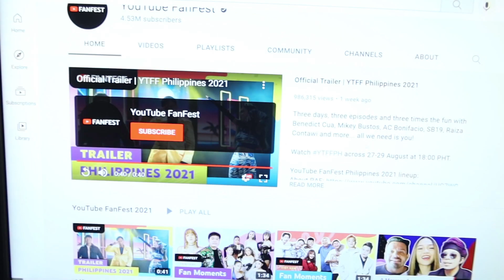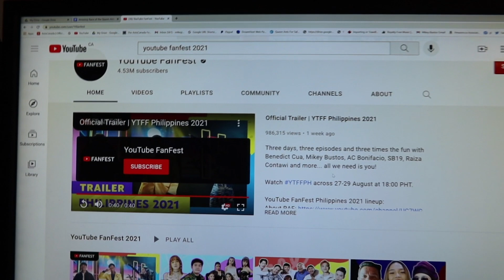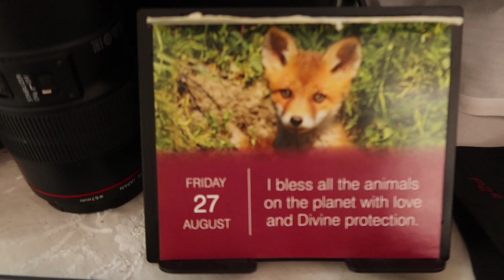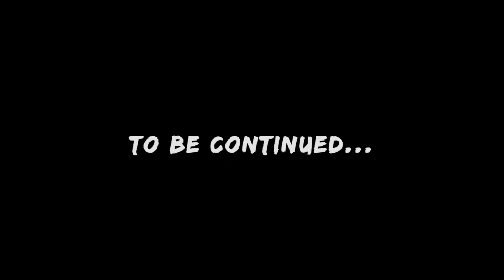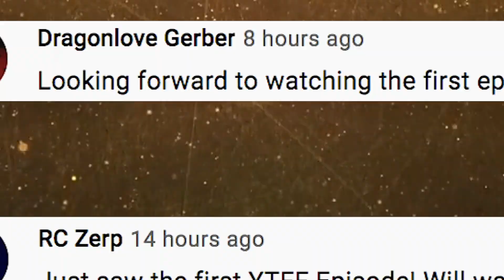I'm Hosting Youtube FanFest Philippines 2021 - Aug. 28, 2021 | Vlog #1314